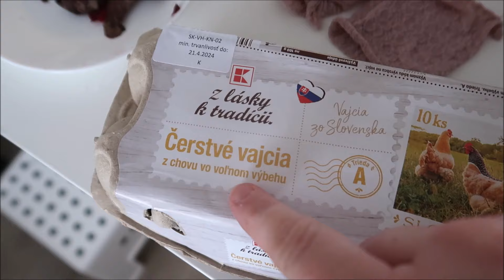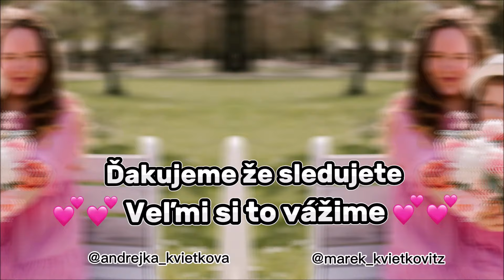Prírodné farbenie vajíčok a nachytáme tatina! #3168/2024 | DENNÉ VLOGY